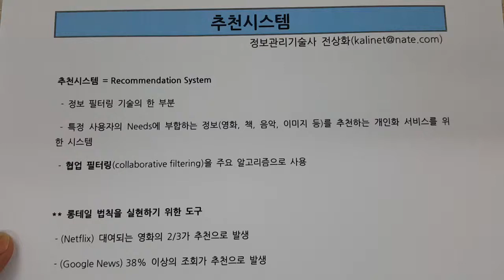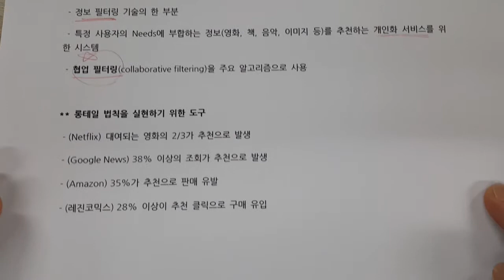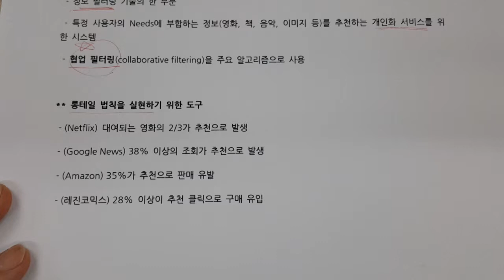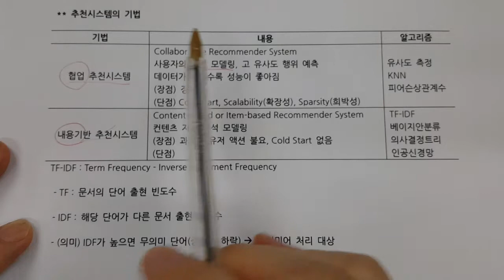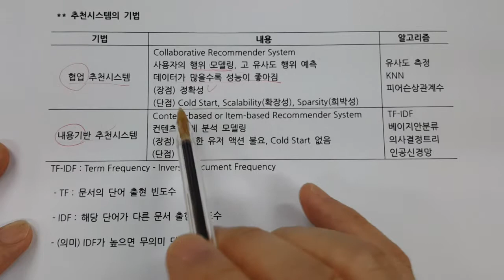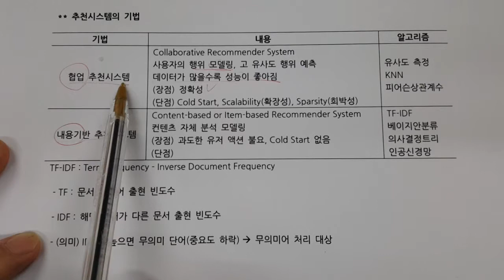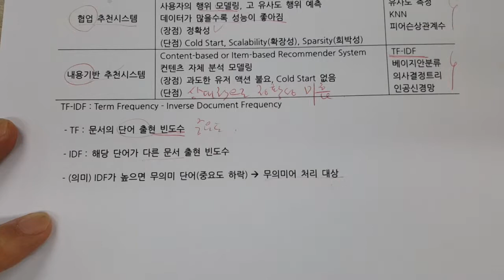기술사 - DB - 추천시스템